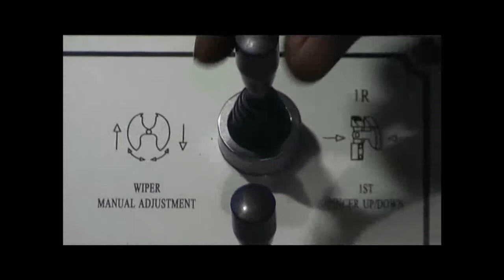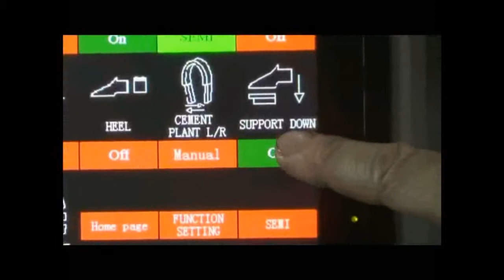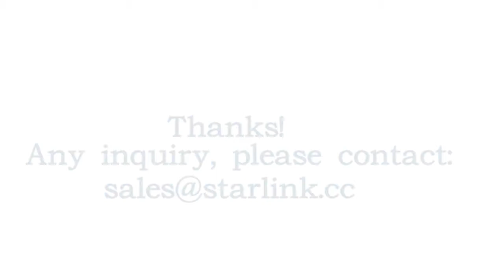STARLINK: COMPUTERIZED 9 PINCER CEMENTING TOE LASTING MACHINE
STARLINK, focus on shoe machinery.
Starlink is the first batch of shoe machine factory in Wenzhou city, China, more than 30 years, and also full of local industry resources.